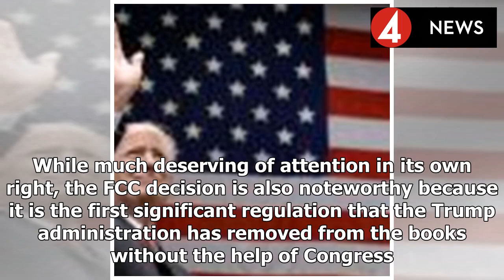With net neutrality repeal, trump notches first real deregulatory action- Breaking News TNC -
►* Fanpage:
►* Google Plus :